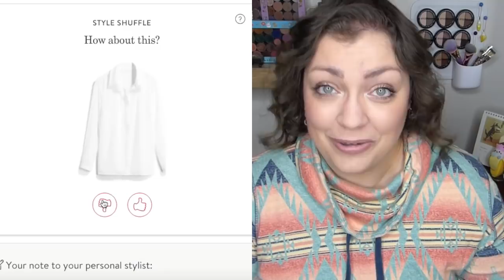Stitch Fix... WHAT HAPPENED THOUGH!? | Unboxing + Try-On Haul (PLUS SIZE) #14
Since joining Stitch Fix I've been loving and looking forward to each fix they send! My last box, where I tried the cheapest price tier, ended up being AMAZING so I was even more excited for this fix than usual... until I saw what they sent; yikes. What happened!?? ლ(｡-﹏-｡ ლ)

★On my face:
◇ Kaja Cat Nap Under Eye Brightener
◇ Kaja Don't Settle Concealer "04 Waffles"
◇ CYO Long Lasting Lifeproof Foundation "103"
◇ Too Faced Peach Perfect Mattifying Setting Powder
◇ Too Faced Beauty Day Dreamer Palette
◇ SEPHORA LashCraft Big Volume Mascara
◇ L'Oréal Brow Stylist Shape & Fill Mechanical Pencil "Brunette"
◇ L'Oréal Brow Stylist Boost & Set Brow Mascara "Dark Brunette"
◇ Too Faced Dreamy Lips Ultra Plush Lip Gloss "Bunny Kisses"

★On my bod:
◇ Sweater: thredUP
◇ Necklace: c/o FabFitFun
◇ Earrings & Ring: Gifts
◇ Nails: Urban Outfitters Nail Polish "BOHEMIAN SUMMER"